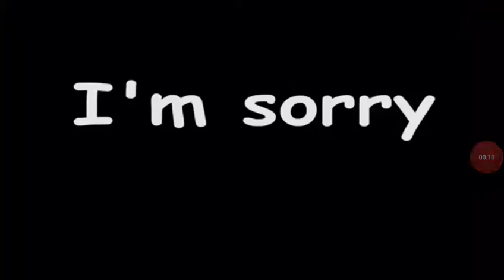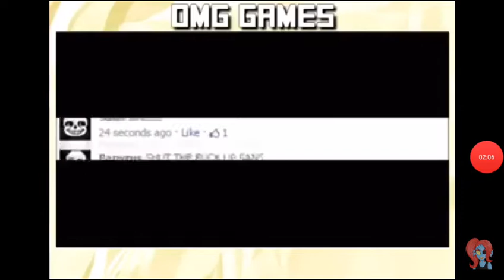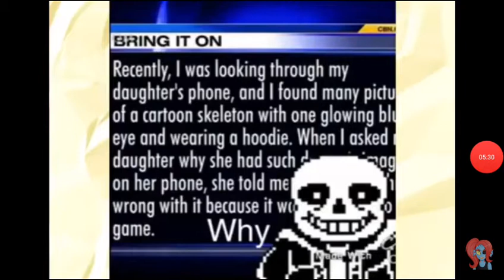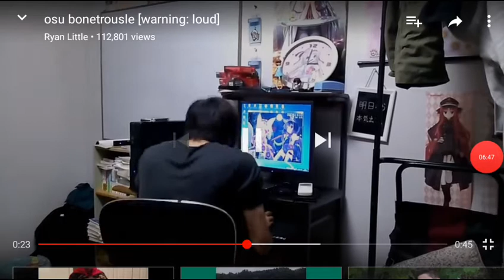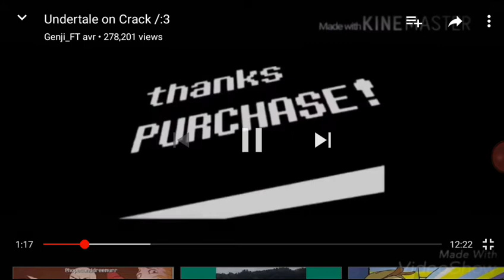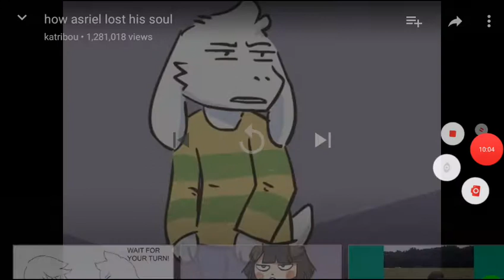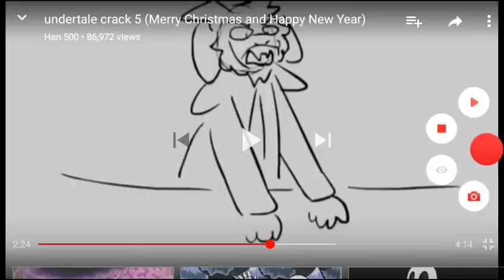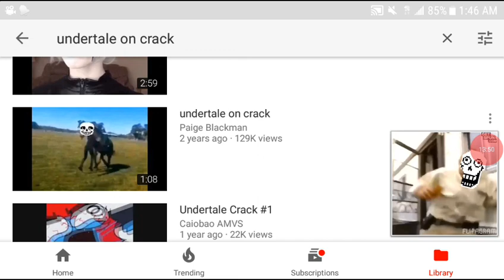Undertale on crack part 4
Temmie wants money she tried to rob me she currently in prison